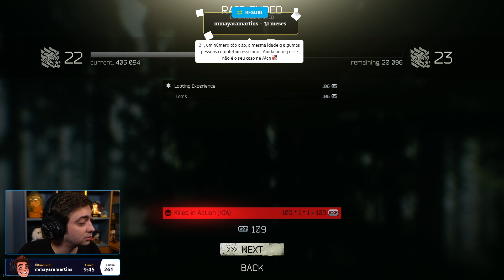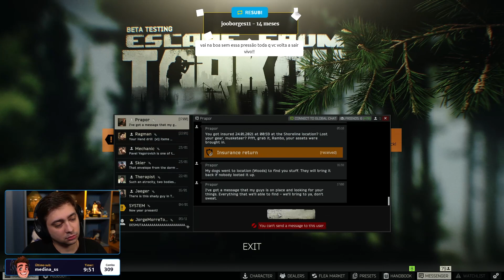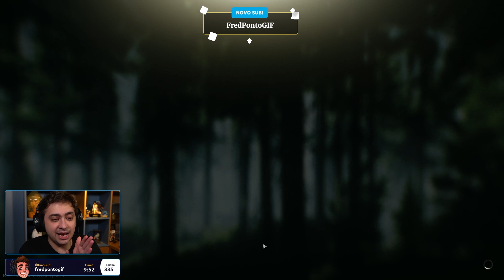alanzoka jogando Tarkov com os amigos - Eu perdi o controle dos meus itens